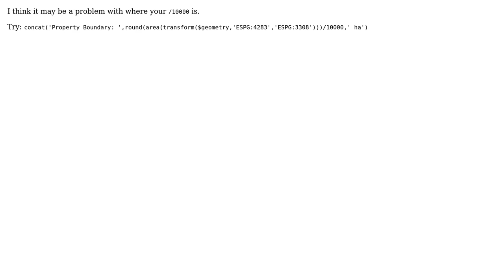GIS: Changing legend label when cycling through Atlas created with QGIS composer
With thanks & praise to God, and with thanks to the many people who have made this project possible! | Content (except music & images) licensed under CC BY-SA | Music | Images & others | With thanks to user Liam G user Dun Caan and the Stack Exchange Network Trademarks are property of their respective owners. You are responsible for your own actions.